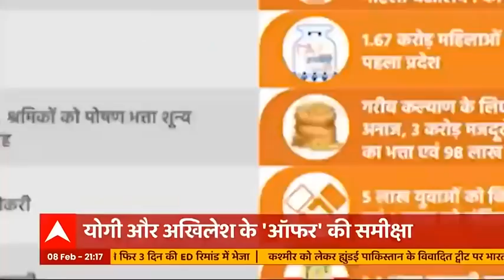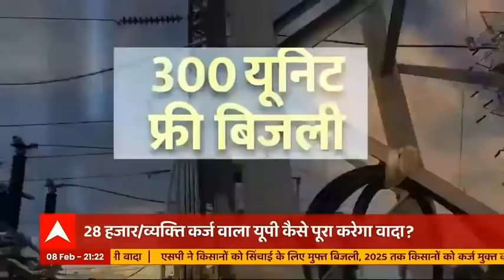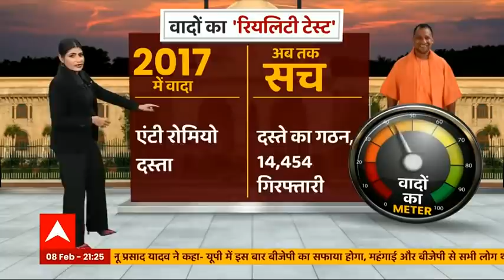Yogi Adityanath और Akhilesh Yadav के 'Offer' की समीक्षा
यूपी में पहले फेज के चुनाव के लिए प्रचार आज बंद हो गया, अब गुरुवार यानी 10 फरवरी को पश्चिमी यूपी की 58 सीटों पर वोट डाले जाएंगे, वोटिंग से 48 घंटे पहले आज यूपी की कुर्सी के दो बड़े दावेदार बीजेपी और एसपी ने अपने वादों का पिटारा खोला, दोनों ही पार्टियों ने अपना घोषणापत्र जारी किया, इस घोषणापत्र में लुभावने वादों पर मुफ्त का जबरदस्त तड़का लगा था, पार्टियों के वादा पत्र वोटर के लिए वो दस्तवेज है जिसकी कसौटी पर वोटर अपनी पसंद की पार्टी और नेता को चुनता है और इसी के आधार पर वो सरकार से सवाल भी पूछ सकता है, इसलिए जरुरी है पार्टियों को घोषणापत्र का संपूर्ण विश्लेषण हो और साथ ही पिछले चुनाव के वादों का रियलिटी टेस्ट भी किया जाए,